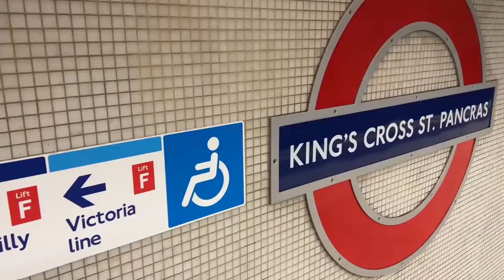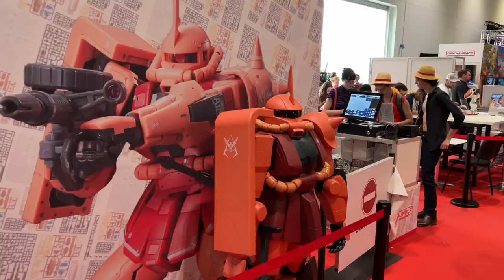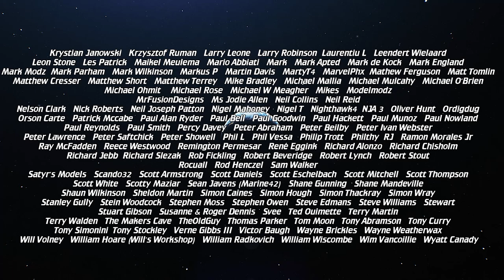The Agora Models G1 Optimus Prime at MCM Comic Con London 2023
Amazing day at MCN Comic Con London. Hope you like the video

This model will distribute from the UK, EU, USA and Australia